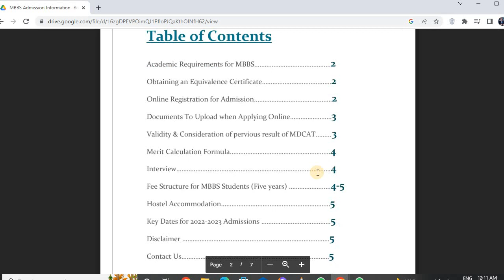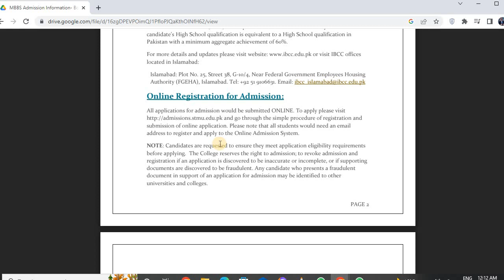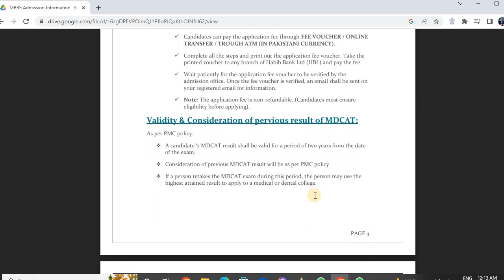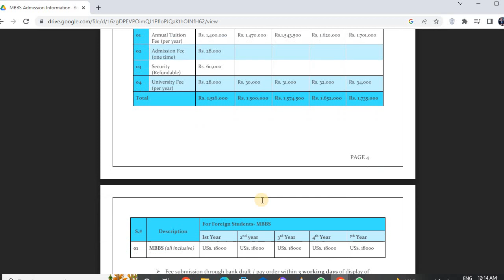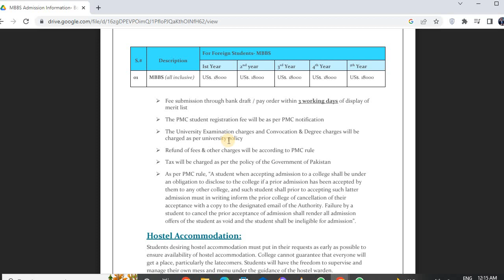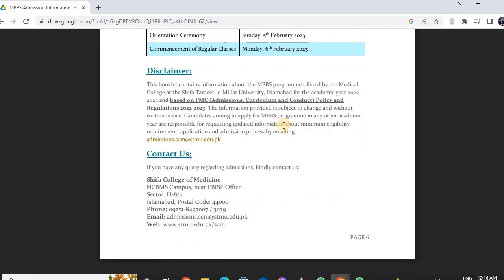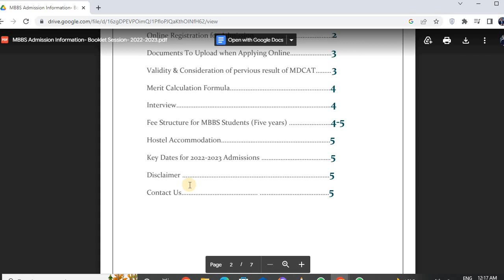Shifa college of medicine admission 2022\\fee structure shifa college\\classes kb start hongi shifa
This video is related to shifa college of medicine islamabad.admission open in shifa college 2022
fee structure shifa college 2022
orientation ceremony of shifa college
start of classes in shifa college
shifa college of medicine 2022